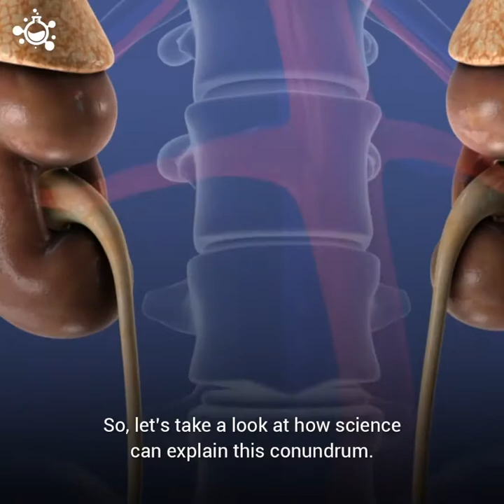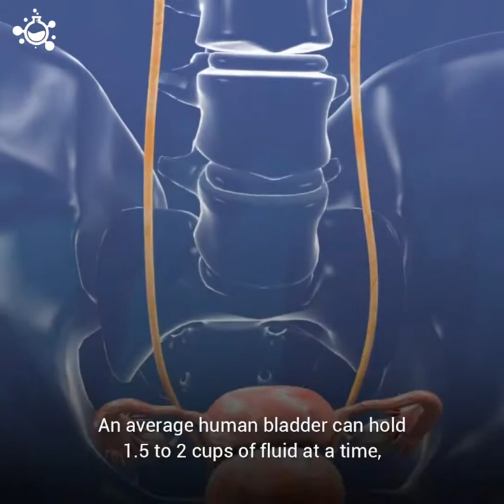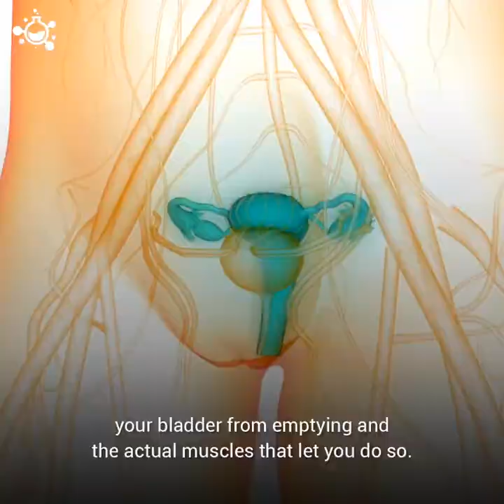What causes frequent urination ? | Science Nature Page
What causes frequent urination..???
"Crazy Creatures" "Crazy Creatures Production" CC CCP "Ocean Creatures" "Earth Creatures" "Crazy Animals" Crazy Marine Life "Science Nature Page" "Hashem AL-ghaili" "Albert Einstein" "National Geographic" Discovery NASA ISRO ISAAC "Science and Nature" "Science Nature" Documentaries "Science Nature Documentaries" "Science Nature and Documentaries" Documantary "Science Nature Facts" "Science Nature and Facts" "Science Today" "anurudh yaduvanshi" anurudh017 "hashem al ghaili science nature" "hashem al ghaili science nature page" "science nature page in hindi"